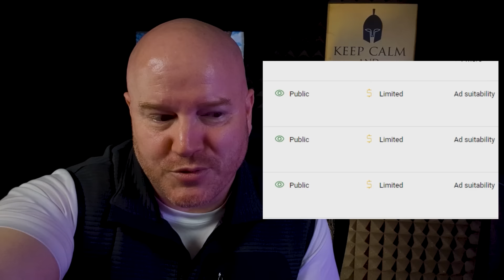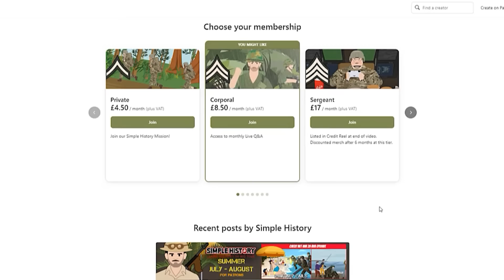Bro does Beer Run for his Buddies in Vietnam War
Unlock exclusive behind-the-scenes content, early access to videos, and join us in preserving and sharing the incredible stories of our past. Your support helps us bring history to life! Join now and be a part of the Simple History journey. 🕰🌟

Truth is often stranger than fiction, and sometimes a real life tale is so outlandish, that  people are often left to wonder “why hasn’t this been made into a movie.” This is one of those stories.

T-Shirts

See the book collection here:

Amazon USA

Amazon UK

Credit:
Script: Robert de Graff
Narrator: Jared Sager